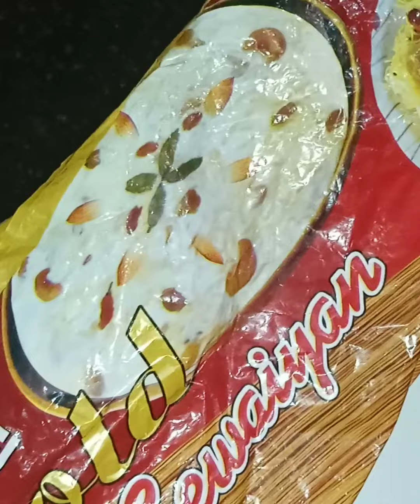sevaiyan falooda,creamy vermicelli custard falooda recipe,सेवइयां फालूदा दिल को छू जाने वाली रेसिपी#